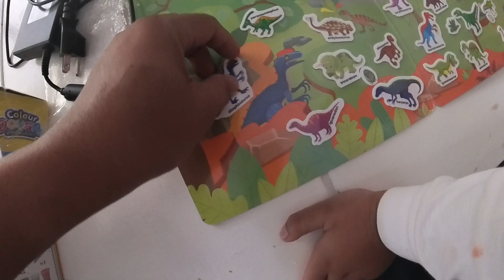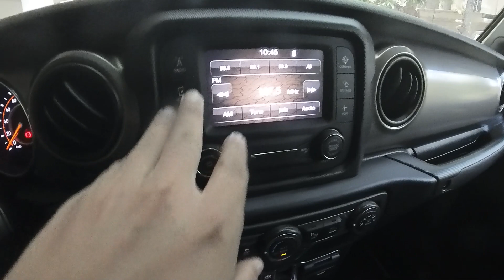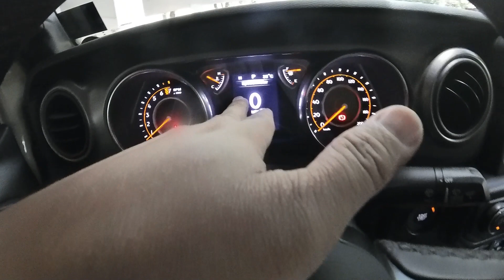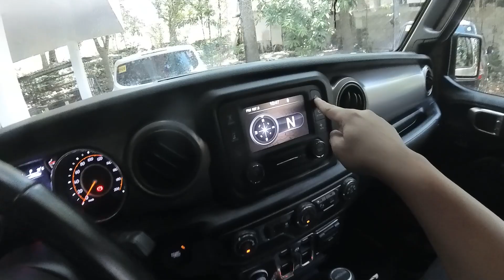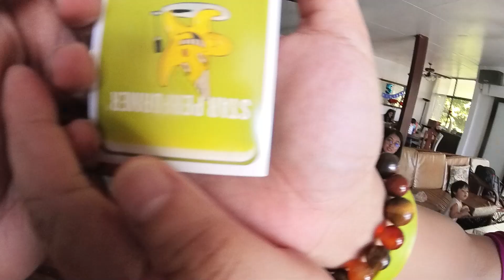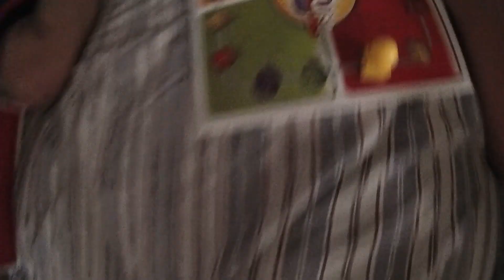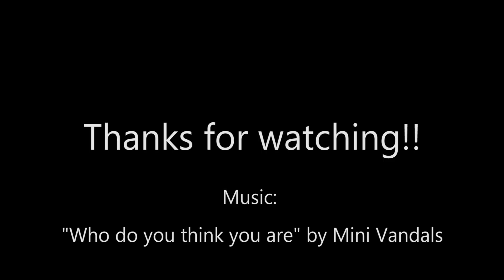Trevor's Birthday at Tali Beach!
Good day peeps! It's my nephew's birthday at Tali Beach.  Celebrated Trevor's birthday and played Cranium.  This time we went to the Secret Beach and again did the Cliff diving but it took longer than expected.  Notice a chopper also landed near the cliff.    It was fun! Come check it out!